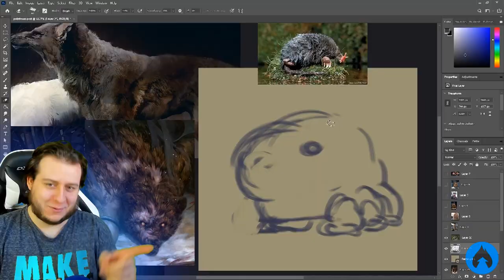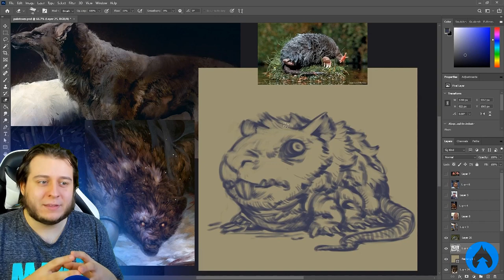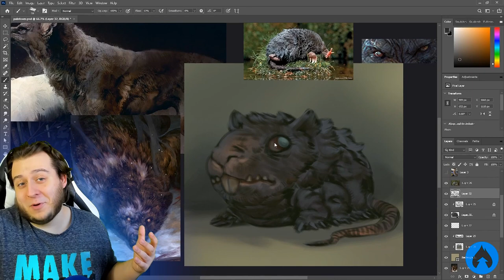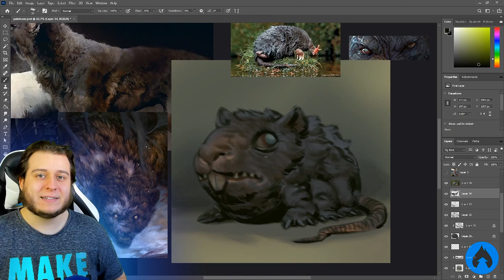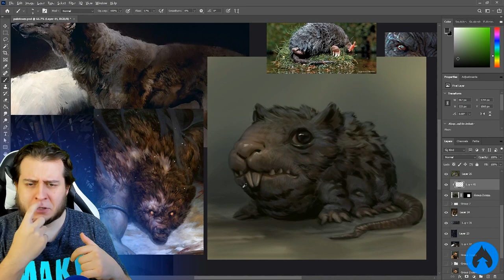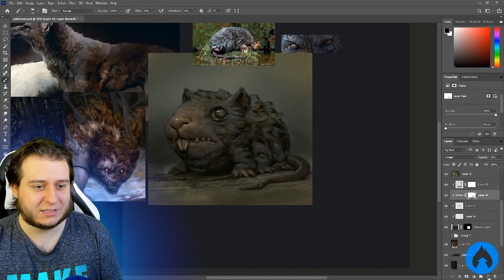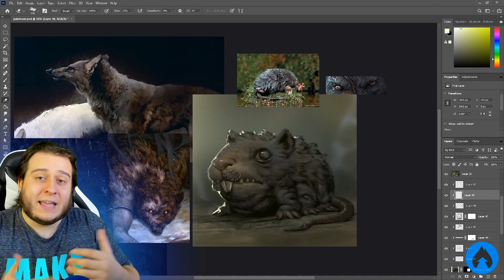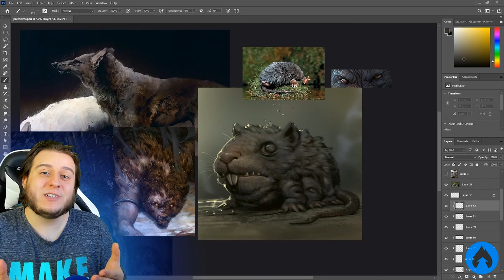Três orientações para pintar PELOS! CHERNORATO: FOFO ou FEIO?